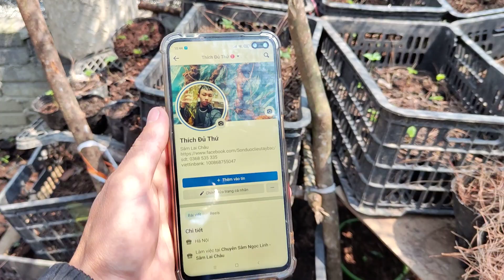cây giống sâm ngọc linh 1 2 3 tuổi sẵn tại vườn nguyên bầu gửi khắp mọi miền ạ lh 0368535335 zalo